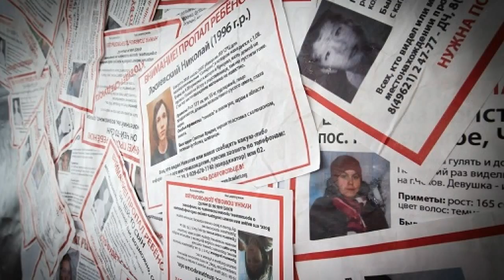Лиза Алерт. В зоне поиска от 09.05.17